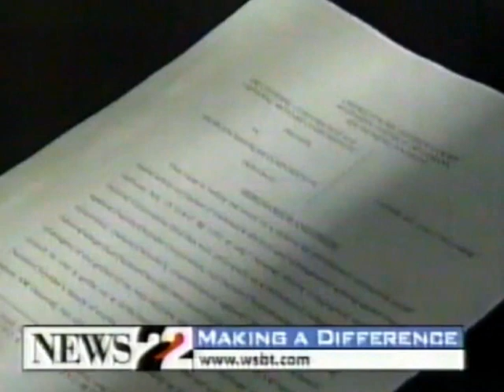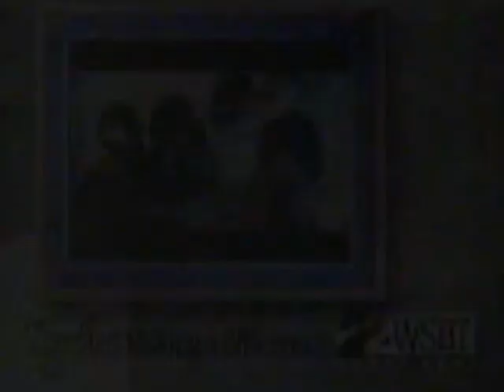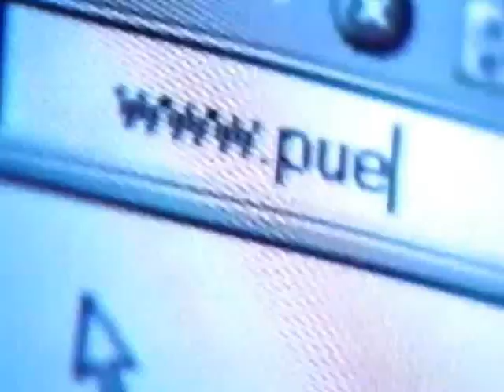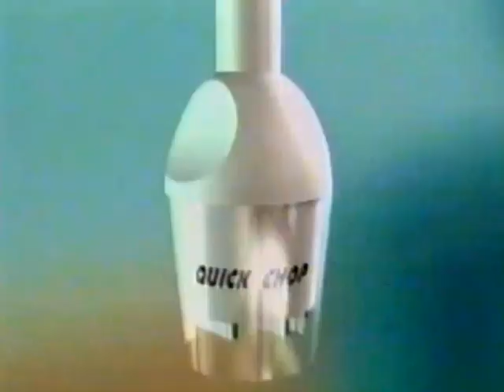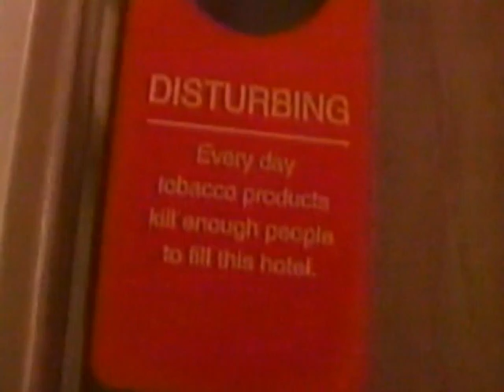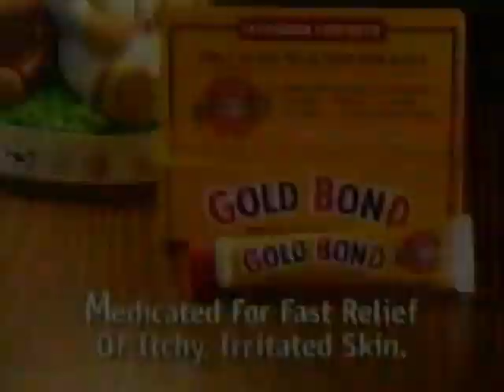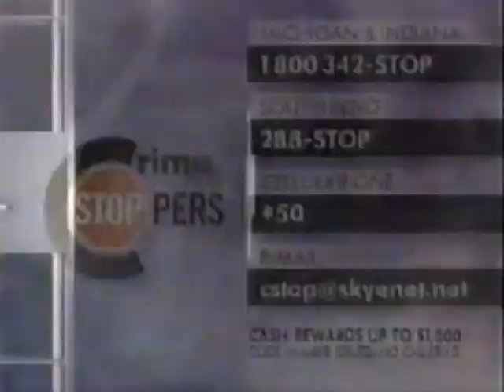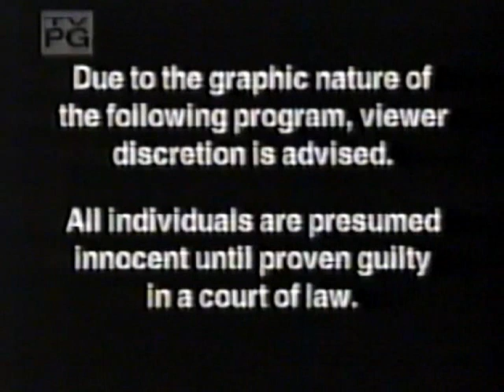WSBT commercials, 3/11/2002, part 1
Source: Seen during the second half of "Maximum Exposure", I was told these aired during the late-night hours.

00:07 - Break #1
03:06 - Break #2 (only one ad)
05:14 - Break #3
07:23 - Break #4
10:24 - Break #5